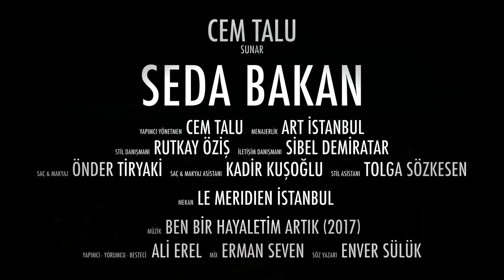Seda Bakan ile özel çekimden (Ali Erel'in Ben Bir Hayaletim Artık parçasıyla)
Yapımcı Yönetmen: Cem Talu, Menajer: Art İstanbul,
Mekan: Le Meridien İstanbul

Yapımcı - Yorumcu - Besteci: Ali Erel, Mix: Erman Seven, Söz Yazarı: Enver Sülük

Final Cut Pro X ile montajlanmıştır.
Teşekkürler; Özlem Durak.

Kanalımda yayınlanan videoların kaynak gösterilmeksizin ve onay alınmaksızın, 3. kişiler tarafından farklı medya mecralarında yayınlanması yasaktır.Tüm telif hakları tarafıma aittir.